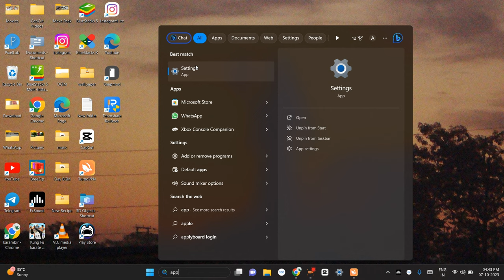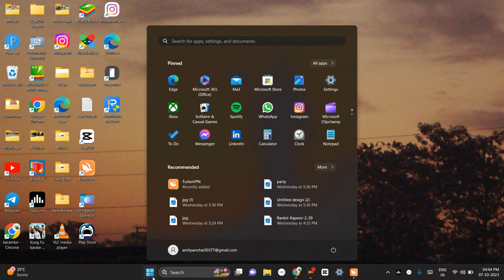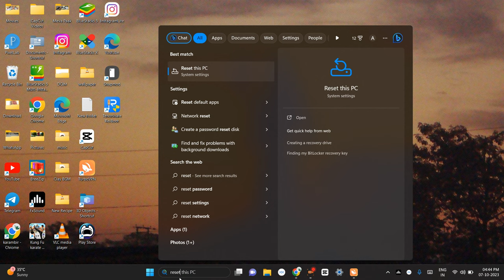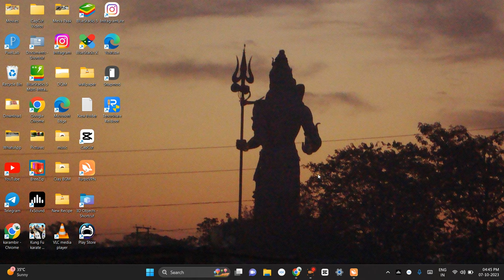app not installing in pc || app not installed problem in pc